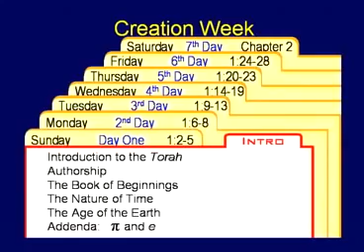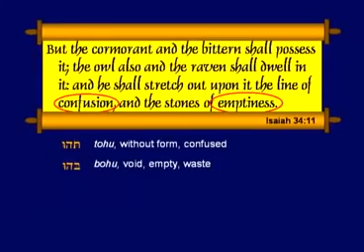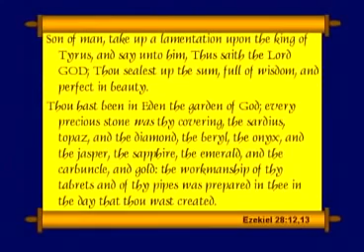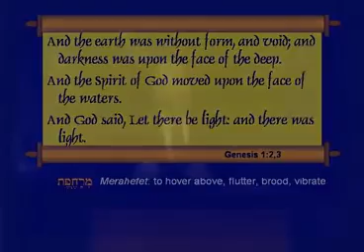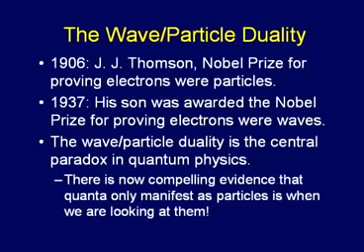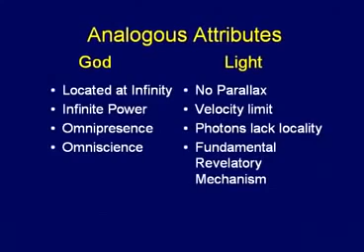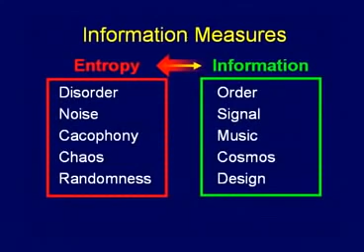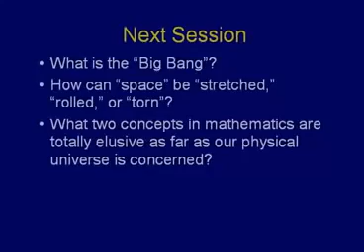Chuck Missler - Genesis Session 2 - Day One